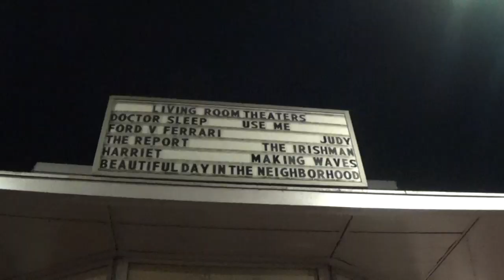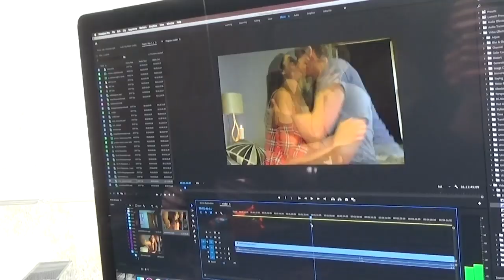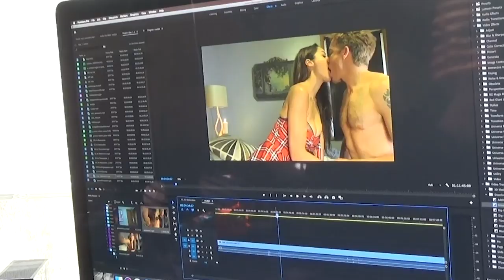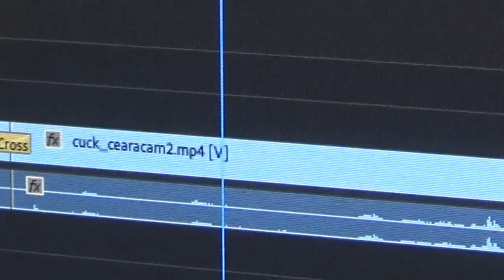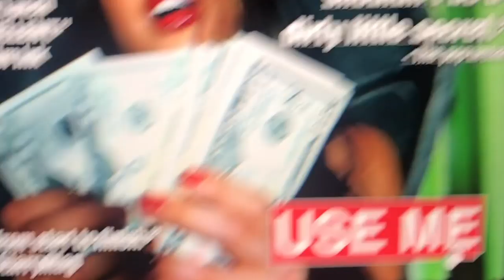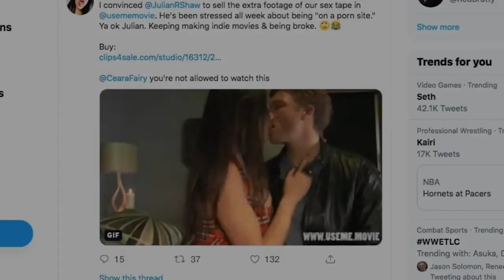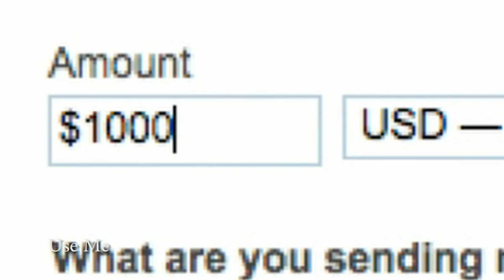REVEALED: Ceara Lynch “sex tape” profits | How much money can I make on Clips 4 Sale?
Revealed: how much money Ceara Lynch and Julian Shaw made from their Use Me 'sex tape.' No clickbait here – if you want to know the answer skip ahead to: 2.06

In this in-depth conversation, Ceara and I break down the economics of independent filmmaking VS adult entertainment, and explain why our clip did so unusually well on Clips 4 Sale. What I want people to take away from this video is not my encouragement to do anything they are uncomfortable with, but rather how Ceara and I stumbled into a perfect storm that is difficult to replicate. I have no advice to anyone who is tempted to monetize their sexuality at this time, other than to be true to yourself and your own personal limits.